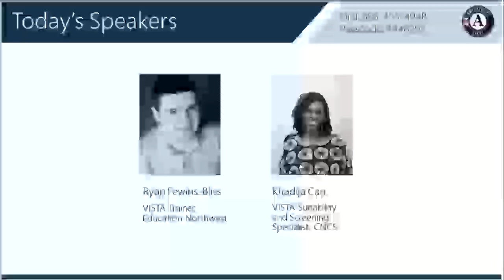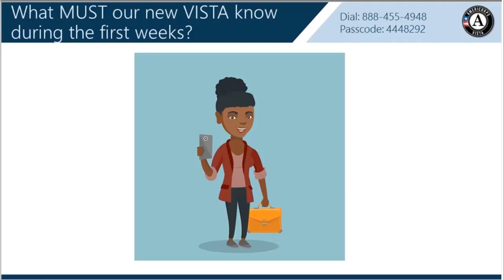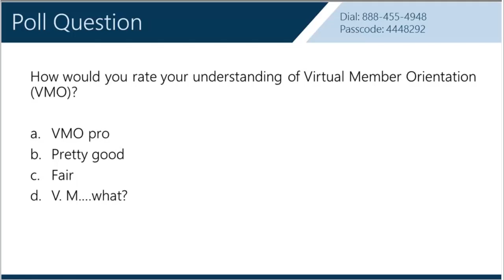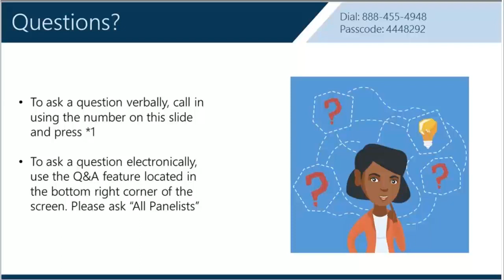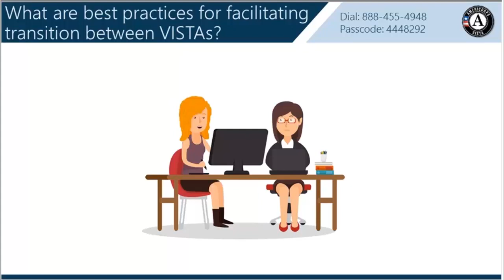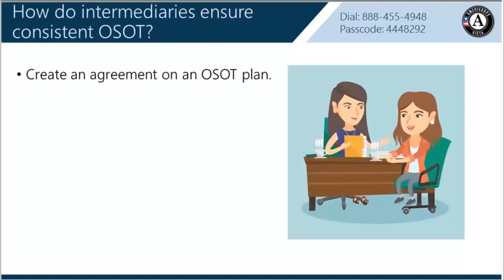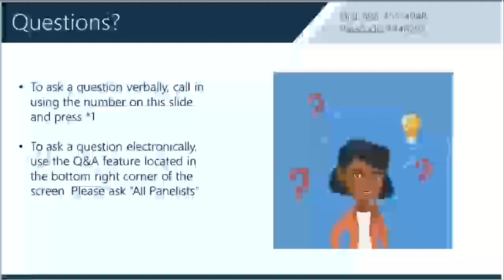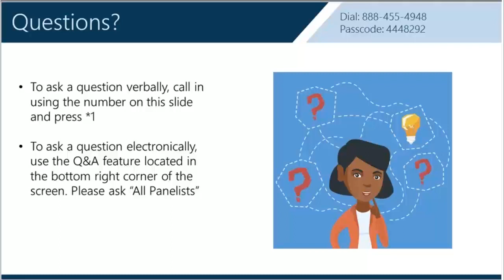Ready, Set, OSOT! (VISTA Supervisor webinar, 8/30/18)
Open office hours / Q&A webinar for VISTA supervisors on on-site orientation and training, broadcast 8/30/18.